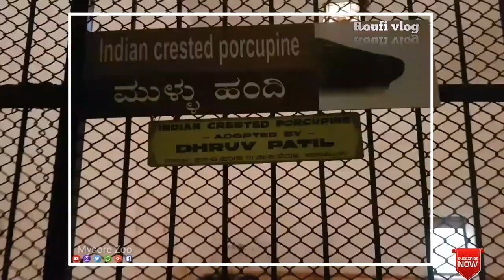മൈസൂർ മൃഗശാല| mysore zoo vlog 1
Mysore Zoo, Mysuru Zoo, Zoo, India zoo, Indian zoo, Tiger, Hippo, Elephant, Hyena, Lion, sloth bear, Sri Chamarajendra zoological gardens, Mysore, Mysuru, Mysuru tourist spot, Shekar Dattatri, Sara Mohan, Navneeth Sundar, Sai Shravanam